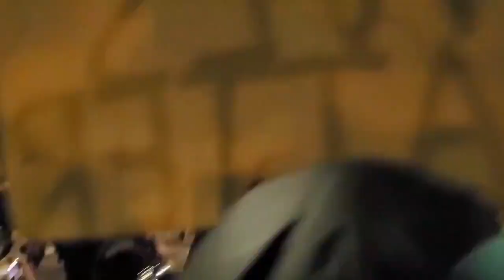Compilation of Antifa Protest in front of the Federal Courthouse, Portland, Oregon, August 12th 2020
Compilation of antifa protest scenes in front of the Federal Courthouse, Portland, Oregon on Wednesday night August 12, 2020. Some protesters launched commercial grade fireworks towards the fence protecting the Federal Courthouse as well as ignited a fire outside of the building. Public address announcements were made telling the group an unlawful assembly had been declared and to disperse to the north and west. Later a riot had been declared. Several arrests were made over the course of the protest.